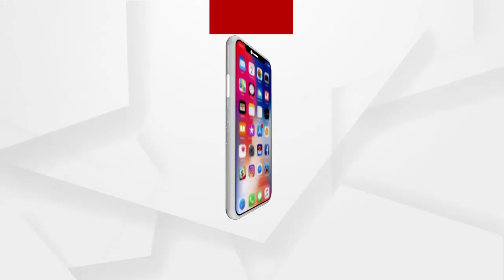Man kills sister-in-law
କଟକ ଶିଖରପୁରରେ ଚାଞ୍ଚଲ୍ୟ. ଭାଉଜକୁ ହତ୍ୟା କଲା ଦିଅର... ଘଟଣା ସ୍ଥଳରେ ପହଞ୍ଚିଲା ପୋଲିସ ଓ ସାଇଣ୍ଟଫିକ୍ ଟିମ୍. ଜମି ବାଡ଼ିକୁ କେନ୍ଦ୍ରକରି ହତ୍ୟା ହୋଇଥିବା ସନ୍ଦେହ.